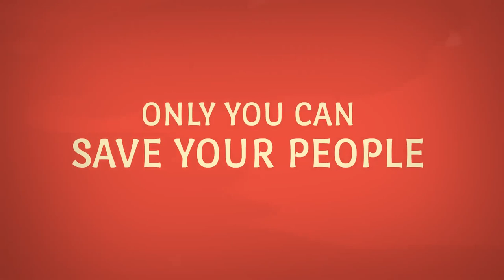The Rogue Prince of Persia - Official Early Access Launch Trailer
The Rogue Prince of Persia, an upcoming 2D action-platforming rogue-lite game from Ubisoft and Evil Empire (the indie studio that worked on Dead Cells' post-launch content).

The Rogue Prince of Persia is coming to Steam Early Access on May 14, 2024.